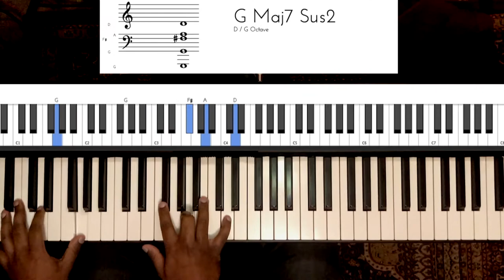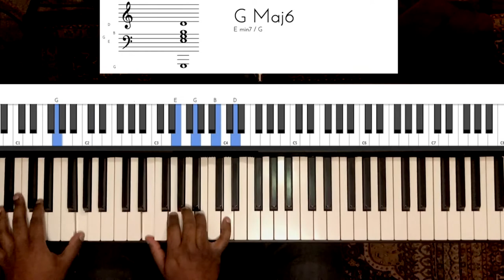Riff #1745 - Jason Zac